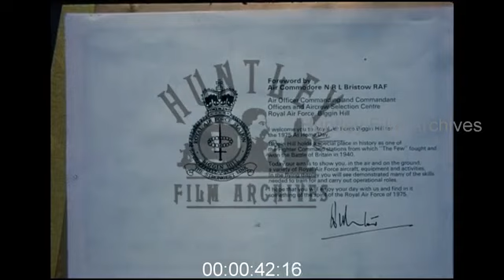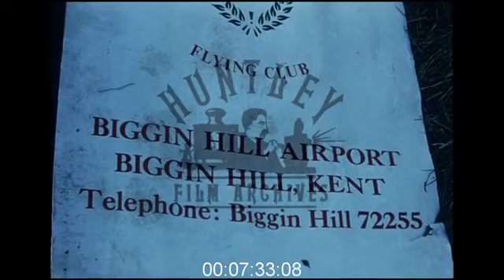RAF Airshow at Biggin Hill , 1970s - Archive Film 1007183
RAF airshow at Biggin Hill in 1975. Amateur home movie.
Assorted aircraft aerobatic displays with crowds watching. Vulcan jet. Hurricane fighter.